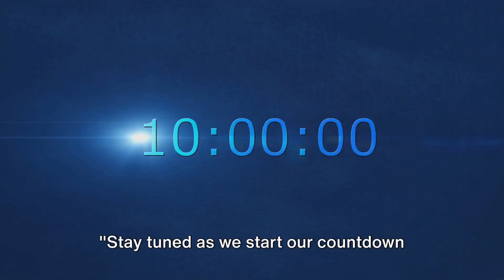Top 10 Relationship Advice | Top 10 Relationship Advice for couple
▬▬▬▬▬▬▬▬▬▬▬▬▬  ★★★  ジHeart & Harmony ジ ★★★ ▬▬▬▬▬▬▬▬▬▬▬▬▬
In this video, we delve into the ever-evolving world of modern dating to help you find your perfect match.

video title : Top 10 Relationship Advice | Top 10 Relationship Advice for couple

In this video, we've compiled the top 10 relationship advice that will help you build stronger and healthier relationships. Whether you're looking to improve communication, trust, or intimacy, these tips will guide you in the right direction.

From effective communication techniques to fostering trust and respect, this video covers it all.

About Channel
 Welcome to 'Heart & Harmony,' your gateway to a better self and relationships.

On this channel, we dive into the fascinating world of psychological facts and offer valuable tips for success while also building and maintaining healthy relationships.

Explore the intricate workings of the human psyche, gain insights into behavior and emotions, and discover practical advice to enhance your connections with others.

✅  Other Videos You Might Be Interested In Watching:
👉 Transform Your Life: Listen to this Motivational Speech Compilation and Become a Legendary, motivation

 • This Motivational Speech Compilation ...
👉 Empowering the Mind - Tools and Strategies for Positive Mental Health, Mental health

👉 20 psychological facts/behaviors when a girl is in love - MUST WATCH

 • 20 Psychological Facts About Woman be...
👉 Relationships Quotes That You Need To Know, relationship, YouTube relationship

 • Relationships Quotes That You Need To...
👉 Hidden signs of DEPRESSION- MUST WATCH

_______________________Video OUTLINE_______________________
OUTLINE:

00:00:00 Introduction
00:00:31 Advice #10
00:01:32 Advice #9
00:02:31 Advice #8
00:03:34 Advice #7
00:04:38 Advice #6
00:05:38 Advice #5
00:06:39 Advice #4
00:07:36 Advice #3
00:08:33 Advice #2
00:09:49 Advice #1
00:10:50 Conclusion

▬▬▬▬▬▬▬▬▬▬▬▬▬ 📌  ★★     [My MISSION] 📌  ★★ ▬▬▬▬▬▬▬▬▬▬▬▬▬

📍:- Make Your Healthy Life
📍:- Learn Prebiotics & Probiotics
📍:- health & Fitness
📍:-weight kam karne ka tarika
📍:- Free Health Classes

video tags
relationship advice,best relationship advice,
Top 10 Relationship Advice in 2024,
Top 10 Relationship Advice for couple in 2024,
dating,dating advice,healthy relationships,
relationship advice for couples,
relationship advice for women,
relationship advice for young couples,
Top 10 Relationship Advice in relationships examples,
Top 10 Relationship Advice in relationships fear,
Top 10 Relationship Advice relationships game,
Top 10 Relationship Advice in relationships list,
Top 10 Relationship Advice in relationships needs,
Top 10 Relationship Advice in relationships notes,
Top 10 Relationship Advice in relationships online,
Top 10 Relationship Advice in relationships online free,
Top 10 Relationship Advice in relationships or relationships,
Top 10 Relationship Advice in relationships research,
Top 10 Relationship Advice  in relationships stories,
Relationship Advice,
Love Tips,
Dating Advice,
Couples Therapy,
Healthy Relationships,
Communication Skills,
Relationship Goals,
Love Language,
Trust Issues,
Marriage Advice,
Intimacy Tips,
Conflict Resolution,
Dating Tips,
Building Connections,
Relationship Guidance,
Self Improvement,
Emotional Intelligence,
Bonding Experiences,
Romantic Ideas,
Understanding Your Partner,
Relationship Building,
Relationship Problems,
Relationship Counseling,
Relationship Dynamics,
Relationship Coach